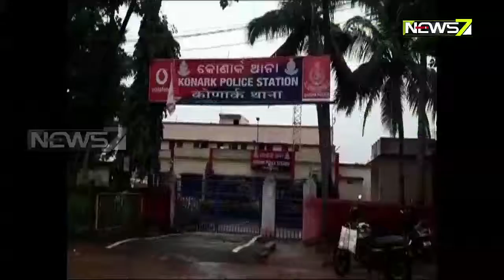କୋଣାର୍କ ଥାନା ବଡ଼ବାବୁଙ୍କ ନାଁରେ ଥାର୍ଡ ଡିଗ୍ରୀ ଅଭିଯୋଗ | ମାଡ଼ରେ କୋଣାର୍କ ଅଞ୍ଚଳରେ ଜଣେ ବ୍ୟକ୍ତି ଗୁରୁତର